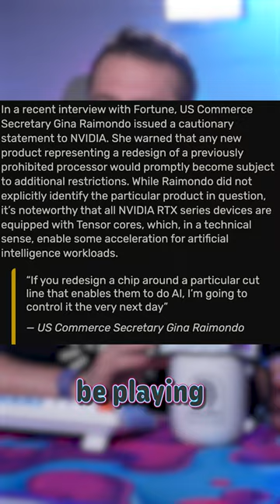4090 D Getting Banned